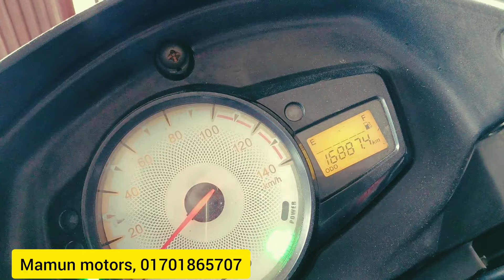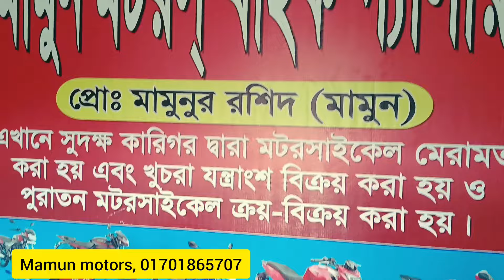মাত্র #২০ হাজার টাকায় বাইক কিনুন ৩৫ হাজার টাকায় বাইক কিনুন ৪০ হাজার টাকায় বাইক কিনুন